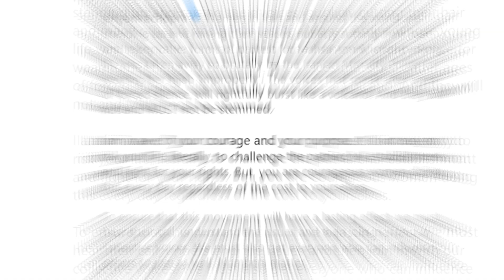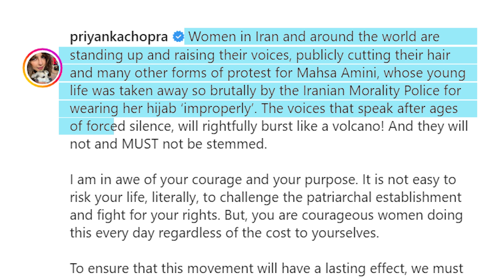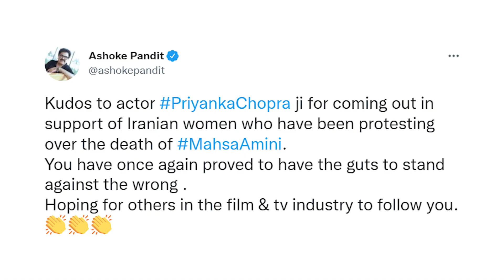Anti Hijab Protest के सपोर्ट में Priyanka Chopra, पोस्ट शेयर कर विवादों में घिरीं | Uncut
Anti Hijab Protest के सपोर्ट में Priyanka Chopra, पोस्ट शेयर कर विवादों में  घिरीं

Iran Hijab Issue: ईरान में चल रहे एंटी हिजाब प्रोटेस्ट (AntiHijabProtest )की लहर दुनियाभर में फैल रही है. इस पर हाल ही में बॉलीवुड (bollywood) की अभिनेत्री प्रियंका चोपड़ा (PriyankaChopda) ने भी अपनी प्रतिक्रिया दी है. प्रियंका चोपड़ा ने सोशल मीडिया पर एक पोस्ट लिखा जिसमें उन्होंने ईरानी महिलाओं का समर्थन किया. लेकिन उस पोस्ट के बाद उनकी खूब आलोचना हो रही है. ऐसा क्यों हो रहा है ये जानने के लिए देखिए Uncut की ये रिपोर्ट.

00:00 Introduction
01:00 chapter 2
02:00 chapter 3